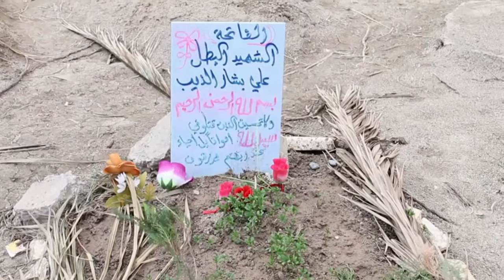الحدائق العامة في دير الزور تحولت مقابر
تحولت حديقة المشتل العامة في دير الزور شرق سوريا الى مقبرة تضم رفات رجال ونساء واطفال ومقاتلين بعضهم لم يتجاوز سن المراهقة. تقرير مسجل. خوسي رودريغيز / اتيان طربيه